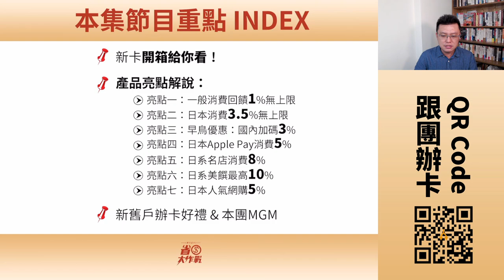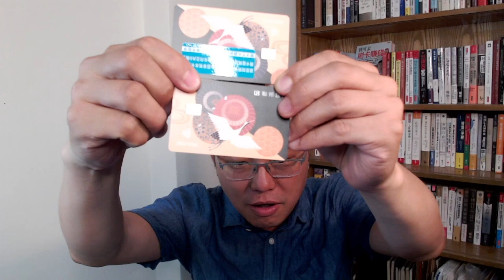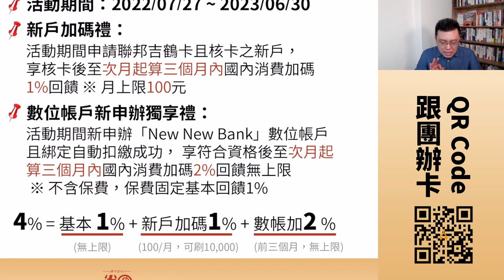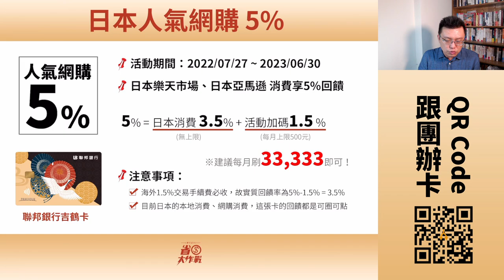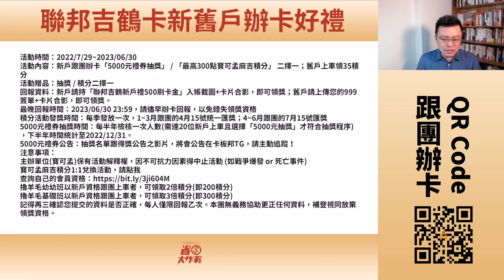【聯邦吉鶴卡】新卡開箱給你看！2022年最新旅日神卡！國內最高4%、日本消費最高3.5%，綁定Apple Pay於日本消費最高5%、日系美饌最高現金10%！(~2023/6/30)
聯邦銀行推出一張有點「神」的卡片，主打日本消費3.5%回饋無上限、綁定Apple Pay在日本消費5%、日系名店8%、日系美饌10%、日本網購5%，真的滿多好康的，但這中間的注意事項也不少，本節目一一拆解信用卡優惠給你聽。
00:00 節目開始
00:25 節目索引INDEX
00:45 新卡開箱給你看
02:55 亮點一：一般消費回饋1%無上限
03:54 亮點二：日本消費3.5%無上限
05:22 亮點三：早鳥優惠：國內加碼3%
06:51 亮點四：日本Apple Pay消費5%
07:53 亮點五：日系名店消費8%
09:06 亮點六：日系美饌最高10%
09:52 亮點七：日本人氣網購5%
10:38 新舊戶辦卡好禮
12:50 結論：寶可孟怎麼看待這張卡？